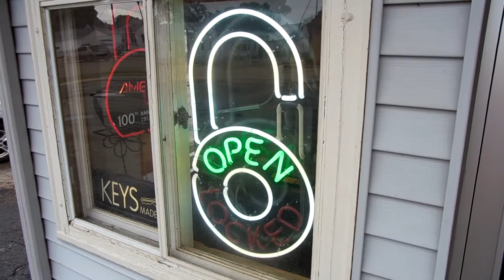Vlog #1: Remote Repair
Watch Kyle Clark from Lockworks repair a keyless entry remote for a vehicle.   Lockworks has all the pieces and parts to save you money over buying a new remote.  Stop by today.